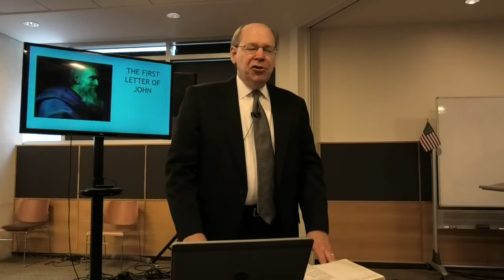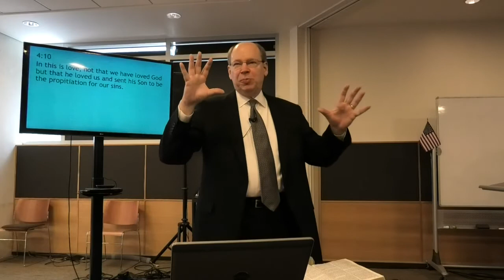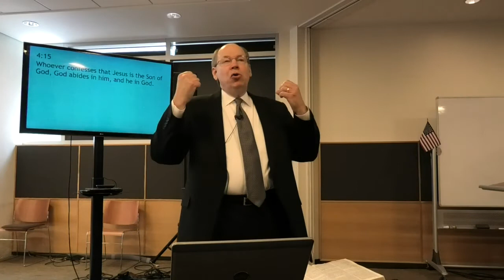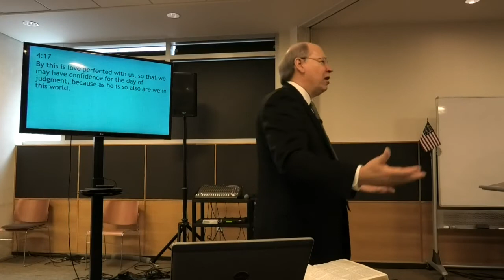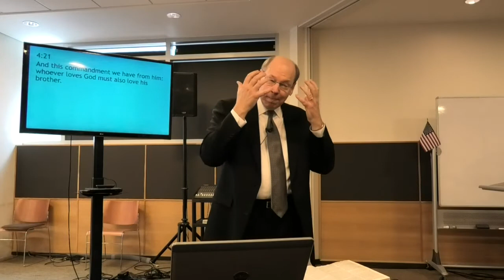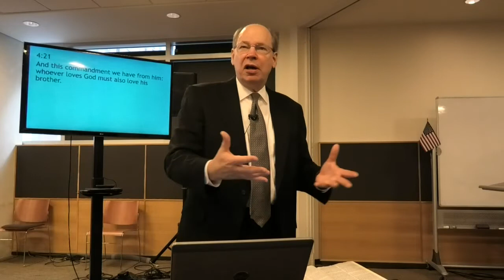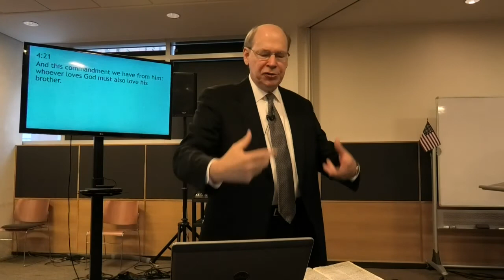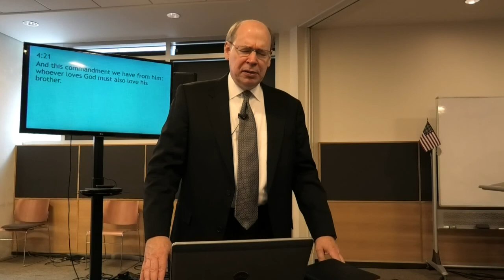2018-10-14 John 1st Letter